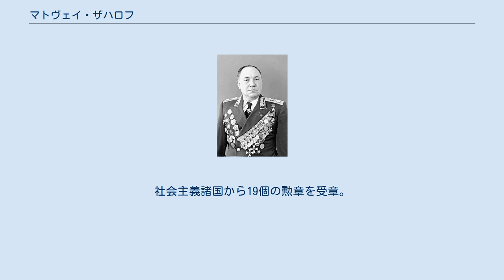マトヴェイ・ザハロフ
ボグダン・フメリニツキー勲章受章者
マトヴェイ・ヴァシリエヴィチ・ザハロフ （Матвей Васильевич Захаров、1898年8月17日 - 1972年1月31日）は、ソ連の軍人。
ソ連邦元帥。
ソ連邦英雄。
 マトヴェイ・ザハロフ トヴェリ県スタリツキー地区ヴォイロヴォ村の貧農出身。
マトヴェイが1歳の時、一家はペテルブルクに転居。
15歳の時、組立工見習いとして働く。
 1917年2月、赤衛隊に入隊し、冬宮占拠とペトログラードを襲撃したコサック部隊の撃退に参加した。
同年12月、ソ連共産党に入党。
 1918年3月、ペトログラードの砲兵指揮官課程に入校。
同年11月、南部戦線第10軍に勤務し、砲兵中隊、後に大隊を指揮。
戦闘中負傷したが、戦列から離れなかった。
1919年、高等参謀勤務学校で学び、卒業後、再び南方戦線に戻った。
師団砲兵補給科長、旅団作戦担当参謀長として、ツァリツィン防衛に参加。
 1928年、M.V.フルンゼ名称軍事アカデミー、1937年、参謀本部軍事アカデミーを卒業。
その後、軍参謀長、レニングラード軍管区及びオデッサ軍管区の参謀長、労農赤軍参謀総長補佐官を歴任。
 独ソ戦中は、北西方面、カリーニン、予備、ステップ、第2ウクライナ戦線の参謀長を歴任。
1945年7月、ザバイカル戦線参謀長に就任し、関東軍の撃破に貢献した。
 戦後、参謀本部軍事アカデミー校長となり、その後、副参謀総長、軍主任監察官を歴任。
1953年5月からレニングラード軍管区司令官、1957年11月から在独ソビエト軍集団総司令官。
1959年5月、ソ連邦元帥に昇進。
 1960年から63年まで参謀総長/国防第一次官。
最後の職は、ソ連国防省監察総監だった。
 1972年1月31日、病気が悪化して死去。
彼の遺骨は、赤の広場のクレムリンの壁墓所に埋葬された。
 マトヴェイ・ザハロフは、一連のソ連共産党会議代議員に選出され、第22期からはソ連共産党中央委員会委員。
第4期以降のソ連最高会議代議員。
 ソ連邦英雄を2度、レーニン勲章5個、十月革命勲章、赤旗勲章4個、一等スヴォーロフ勲章2個等を受賞した。
チェコスロバキア社会主義共和国英雄でもある。
社会主義諸国から19個の勲章を受章。
参謀本部軍事アカデミーには、ザハロフの記念碑がある。